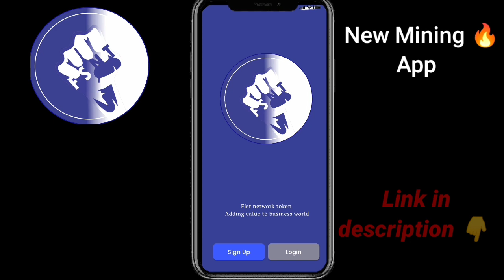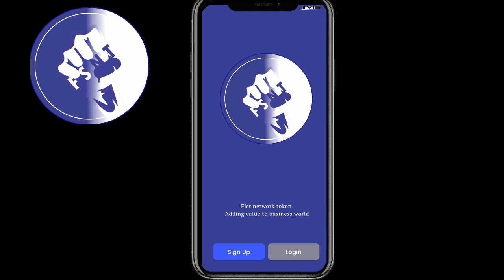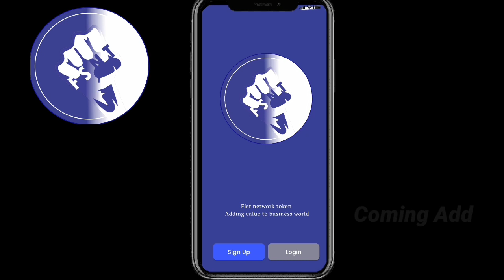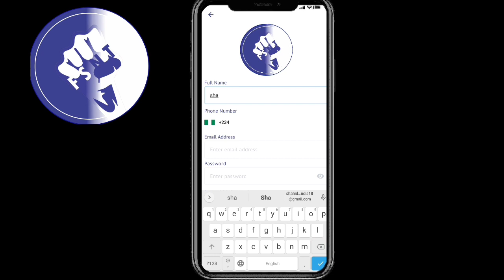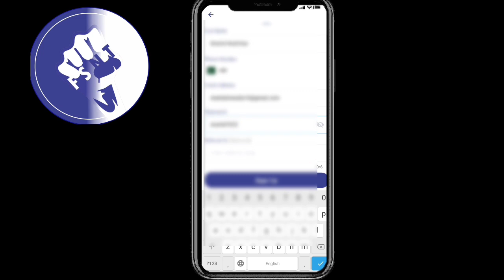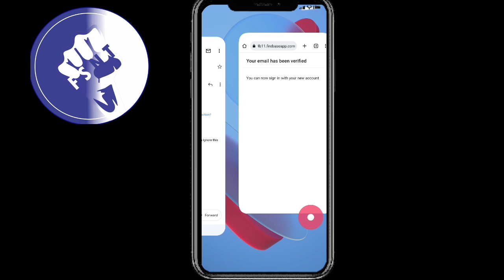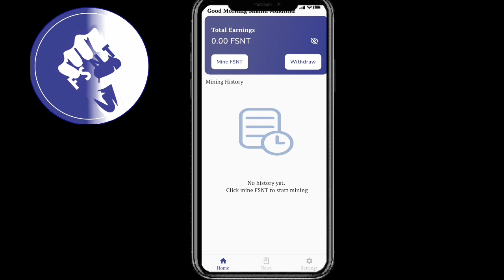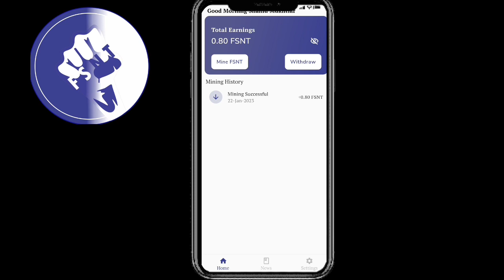Free Mining Token | Fsnt network mining project| fist mining network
fsnt network New update
fsnt network
fsnt free mining app
fsnt free token

Suggestions 🔥
free bitcoin mining
free mining
free bnb mining
free crypto
bnb mining free site
bnb free mining site
free mining gst token
crypto mining
rcnt token free mining app
seid token free mining app
free shib token mining
bitcoin mining
seidd token free mining app
rcnt token mining app
free crypto mining apps 2022
mining
new mining app
mining app
free airdrop
free mining app
free xrp mining
Pi Network
pi network
pi network
pi coin